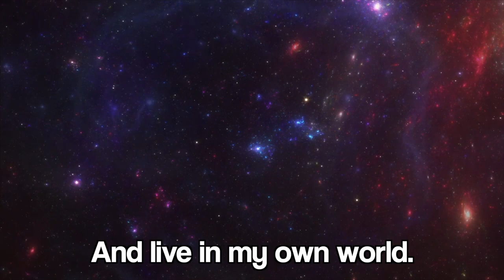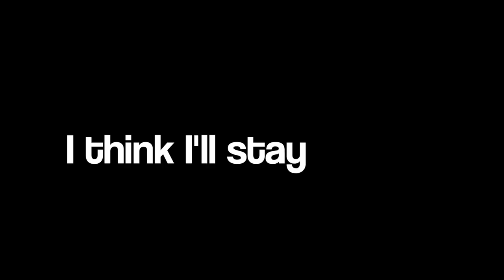"An Idiot" - Flying Lemming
This video was made for my AP English Literature final. It took forever to make because I had to find the footage I needed, but here it is. The sources are listed below:

• “Free Stock Video of a Man That Just Get Fired from His Job.” YouTube, 3 Aug. 2020,
• OZoFe.Com, Post by: and OZoFe.Com. “An Idiot · Poem by Flying Lemming.” OZoFe.Com, 11 Dec. 2019,
• “Party Video No Copyright Videos: Night Party Free Stock Footage: People in Party No Copyright Video.” YouTube, 15 June 2020,
• “Sad Person HD Stock Video: Free Stock Footage: Free HD Videos - No Copyright: Youtube 2021.” YouTube, 27 May 2021,
• “Total Idiots at Work - the Best Idiots at Work Compilation (Funny Videos).” YouTube, 1 Feb. 2019,
• “Watch the Uncensored Moment Will Smith Smacks Chris Rock on Stage at the Oscars, Drops F-Bomb.” YouTube, 27 Mar. 2022,
• “Water Pollution Free Stock Videos: Free Stock Footage - No Copyright: All Video Free.” YouTube, 17 Feb. 2022,